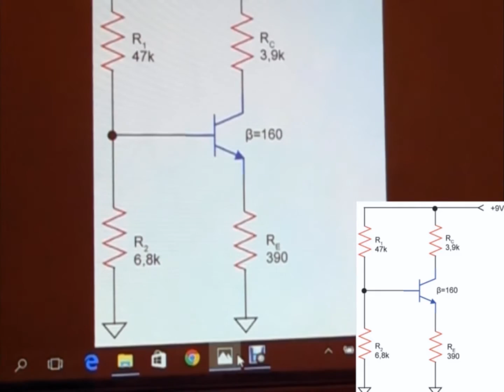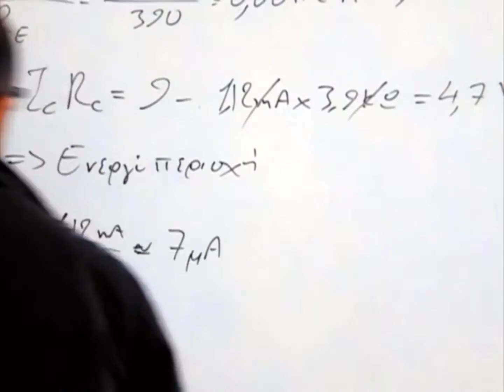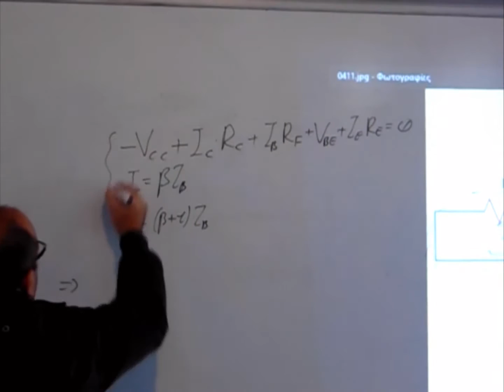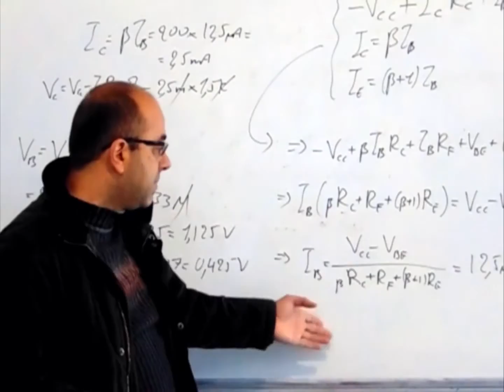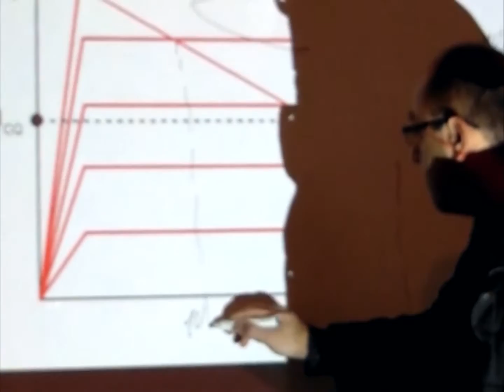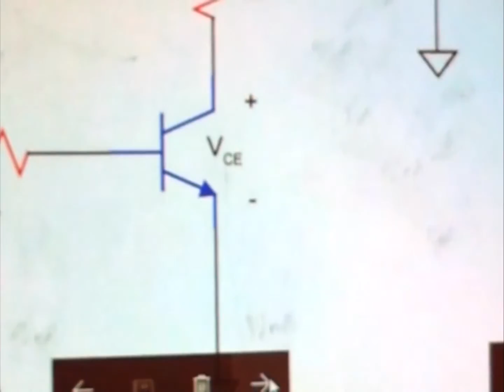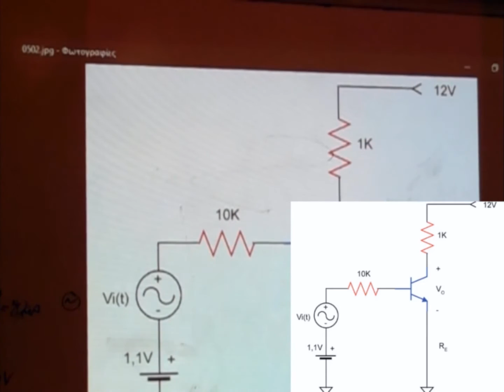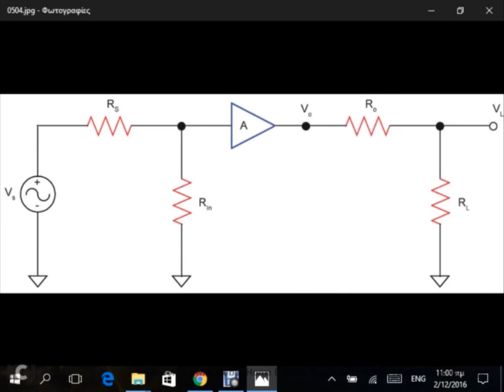Αναλογικά Ηλεκτρονικά 7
Πόλωση του διπολικού τρανζίστορ με διαιρέτη τάσης ή αντίσταση ανατροφοδότησης. Ευθεία φόρτου. Εισαγωγή στους ενισχυτές με τρανζίστορ

Διδάσκων: Ν. Πετρέλλης, αναπλ. καθ. ΤΕΙ Θεσσαλίας
Βιντεοσκόπηση: Δημήτρης Γελαντζόπουλος